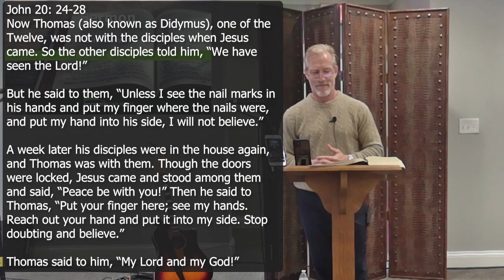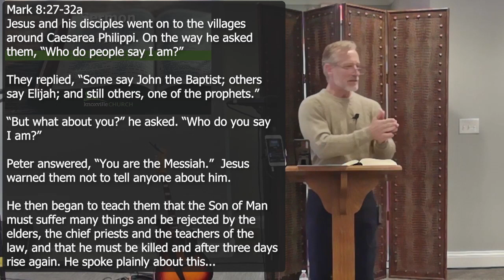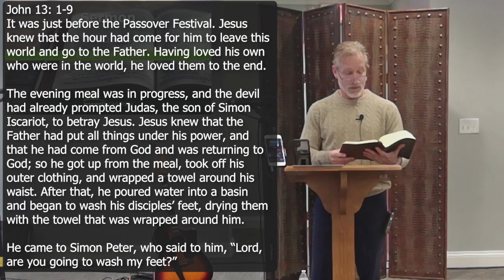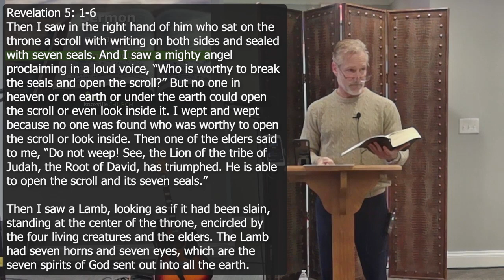The Lion and the Lamb, 2/19/2023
Dan discusses the vulnerability of Jesus.